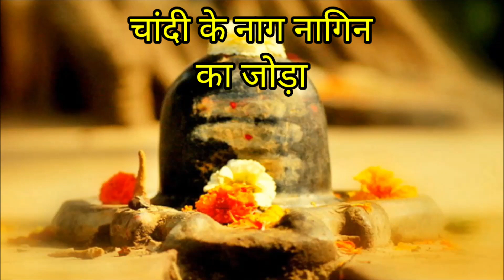Sawan 2023: 4 जुलाई सावन में घर लाएं 11 में से कोई भी 1 चीज, बन जाएंगे सभी बिगड़े काम